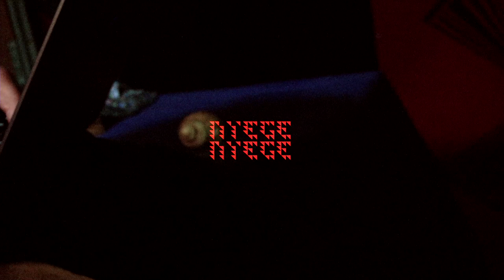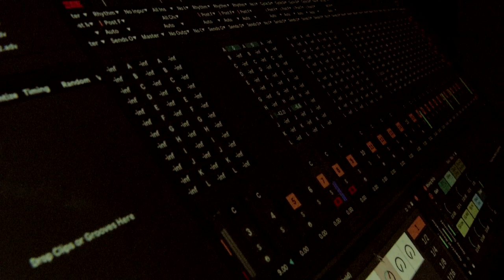afropollination I BLOOMFELD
afropollination I the nyege nyege x piranha residency

Exoce and Fanny intertwine their bodies with Bloomfeld's bright beams of sound, getting us to dive into multidimensional spaces occupied by movement and sonic oddities. Let them guide the journey... welcome to the future.

Clothes by Kasapioo

A shortfilm made by Vincent Moon during the 1rst phase of Afropollination.

Afropollination is a project by Piranha Records , Berlin x Nyege Nyege, Uganda and funded by the Turn2 Fund